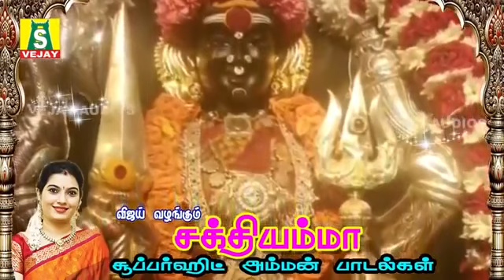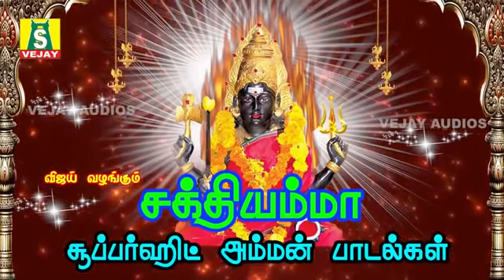ஆடி மாதம் தொடங்கும் காரியங்கள் யாவிலும் வெற்றியை அருளும் அம்மன் சிறப்பு பாடல்கள்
காரியங்கள் யாவிலும் வெற்றியை அருளும் அம்மன் சிறப்பு பாடல்கள்
வெள்ளிக்கிழமைநினைத்த காரியம் நிறைவேற்றி தரும் சக்தியம்ம சூப்பர்ஹிட் அம்மன் பாடல்கள் காலை மாலைகேளுங்கள்
 SAKTHIYAMMA
SUNG BY : MAHANADHI SHOBANA,VEERAMANIDASAN PUSHPAVANAMKUPPUSWAMY
PRODUCED BY ; G.JAGADEESAN